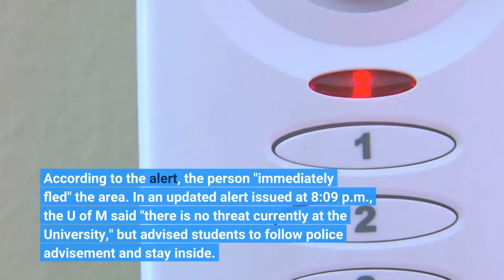Memphis police say a 19 year old went on a mobile shooting spree Who is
Memphis went on lockdown for more than two hours Wednesday night, after police said a man was driving around the city and shooting at people. The situation shut down much of midtown Memphis for hours and ended around 9:30 p.m. with the arrest of 19-year-old Ezekiel Dejuan Kelly in Whitehaven. Shootings livestreamed to Facebook; police alert issuedMemphis police sent out a tweet just after 7 p.m. asking the public to watch out for a man driving around the city and firing shots. Police also said they had reports that the man was posting videos to Facebook, but that couldn't be confirmed. Police cautioned people to look out for Kelly in a gray Toyota with an Arkansas license plate AEV63K, after initially reporting he was driving a Toyota with a red dealer tag and a broken rear window. Amid the search for the suspected shooter, the Memphis Area Transit Authority (MATA) suspended bus and trolley services indefinitely."MATA leaders are acting in an abundance of caution and care for the safety of its drivers and riders," the public transit service issued in a press release Wednesday at 8:30 p.m. MPD said there are reports of the man filming himself shooting and posting the videos to Facebook. At 7:31 p.m. the University of Memphis alerted the campus to shots fired in the area of Patterson Street and Southern Avenue, the southwest corner of campus. According to the alert, the person "immediately fled" the area. In an updated alert issued at 8:09 p.m., the U of M said "there is no threat currently at the University," but advised students to follow police advisement and stay inside. The university locked doors across campus "for general safety" and had officers in the area on patrol."All University phones and the LiveSafe app have apparently been overwhelmed by the volume of calls and reports," the U of M wrote in its alert."The suspect is still at large," police said in a tweet at 8 p.m. "If you do not have to be out, stay indoors until this is resolved."Midtown Memphis shootingJust before 8 p.m. a Commercial Appeal reporter saw a man injured on the sidewalk and being helped into an ambulance, along with police crime scene tape blocking the area near the intersection of Poplar Avenue and McLean Boulevard in midtown. A Honda Pilot SUV with its windows out was parked in the area. Police blocked off Poplar Avenue from McLean Boulevard to North Evergreen Street on Wednesday evening. Amid the search for the suspected shooter, the Memphis Area Transit Authority (MATA) suspended bus and trolley services indefinitely."MATA leaders are acting in an abundance of caution and care for the safety of its drivers and riders," the public transit service issued in a press release Wednesday at 8:30 p.m. Police issued an arrest warrant for Kelly on a charge of first-degree murder as the search wound on. A crash and a catchAt about 9 p.m. police blocked off an area in Southaven after responding to a vehicle theft at Raceway gas station.